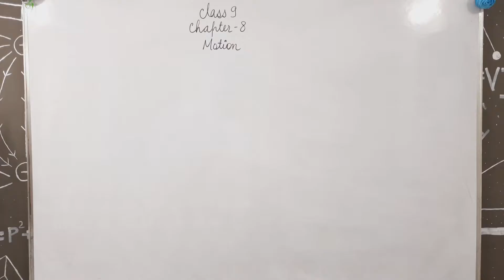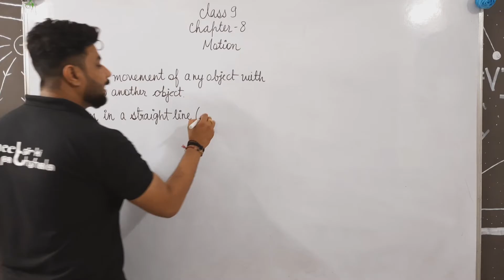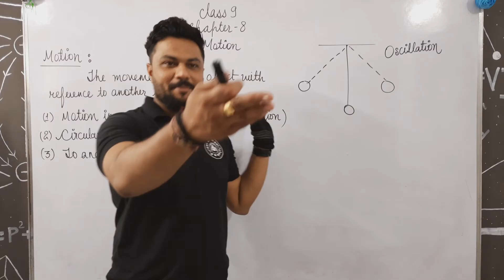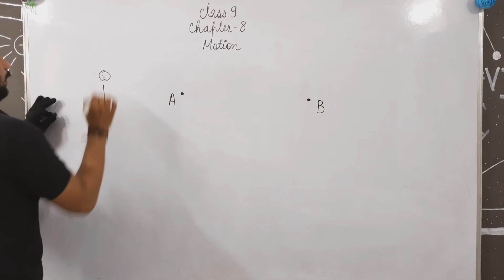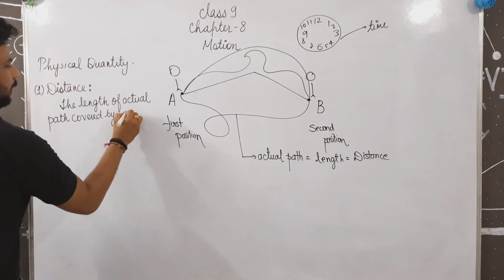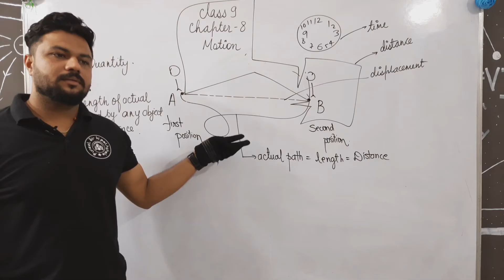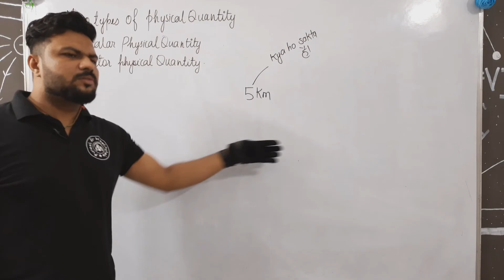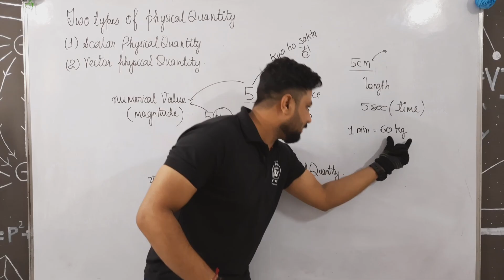class 9 chapter 8 motion | science | introduction to motion | types of motion | NCERT